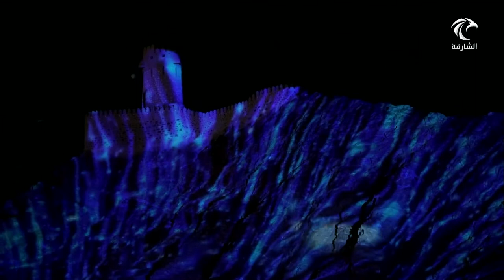أخبار الدار | مهرجان أضواء الشارقة يضيف بعدًا من الجمال لأبرز المعالم الأيقونية بالمنطقة الشرقية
تحت شعار "أضواء من المستقبل"